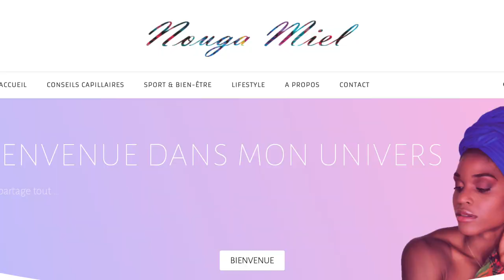Nougamiel le retour (encore 😅)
Cette fois-ci c'est la bonne , je l'espère

Merci de continuer à me soutenir et suivre ma chaine, cela me touche sincèrement.

*** CODE PROMOS ***
avec le code NOUGA10

ME CONTACTER